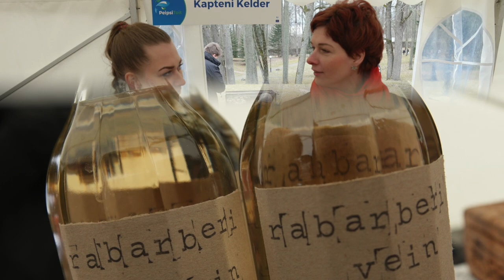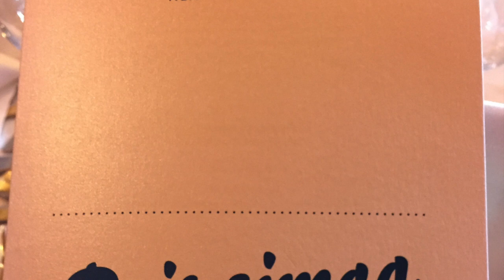Estonia #6 Peipsimaa maitsed | Le Gourmand - Das Geniesser-Magazin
Peipsimaa maitsed! The food from Lake Peipsi / Peipussee is delicious! Estonia is gorgeous!

We have been guests at the Peipsi Food Fair "Peipsimaa maitsed" on invitation of Estonia Tourism, Visit South Estonia and Visit Peipsimaa. We met a lot of wonderful people from Estonia. We talked to a bunch of very lovely local food producers. We learned that onions and fish are very important in the Lake Peipus region. And cucumbers, tomatoes, potatoes and a lot more vegetables and fruits grow there too.
In the evening we attended a gala menu by 4 chefs of 4 different well-known restaurants in Estonia. One of them, Manu Wille, is Belgian and is head chef of the "Olde Hansa", the historic medieval restaurant in Tallinn, the capital of Estonia.

Mein Wunschzettel:
Nikon D500
GoPro Karma -